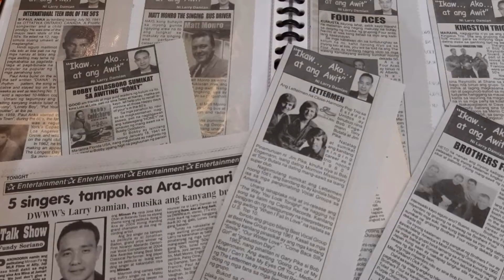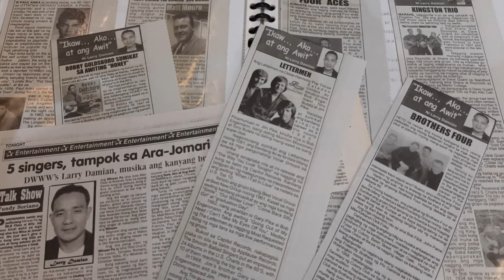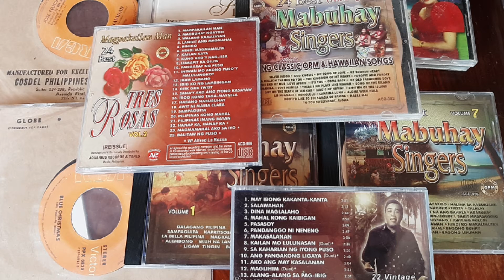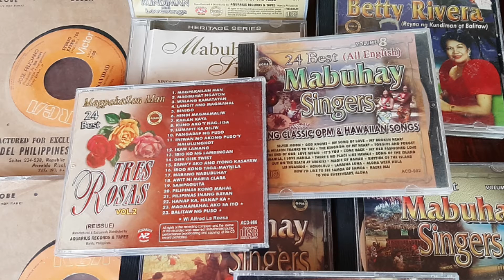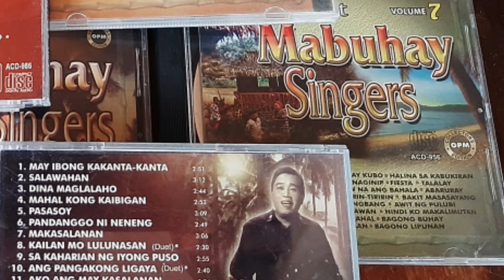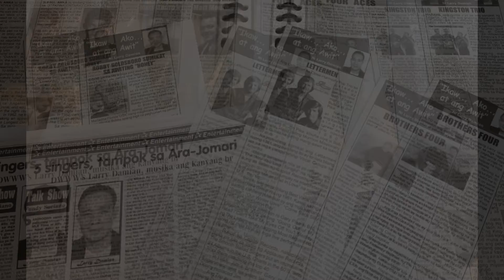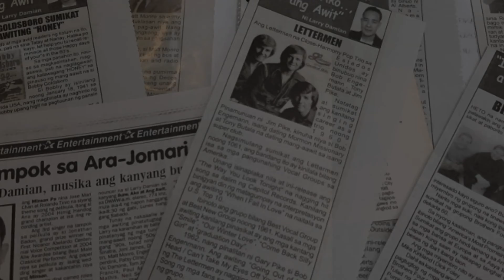Balikbayan during Marcos' Era by: Mabuhay Singers